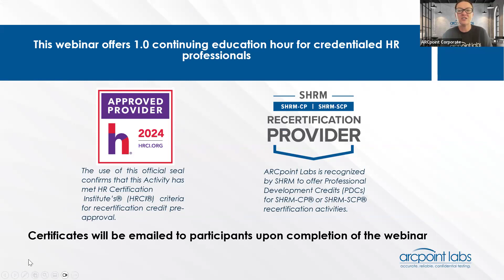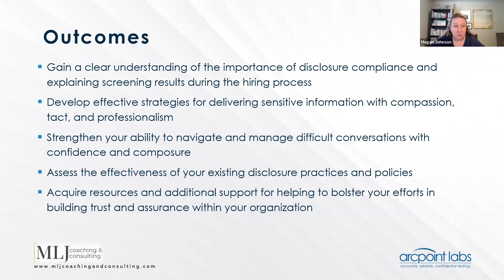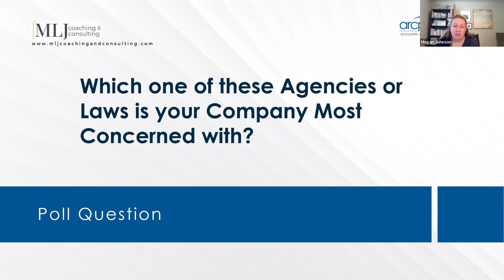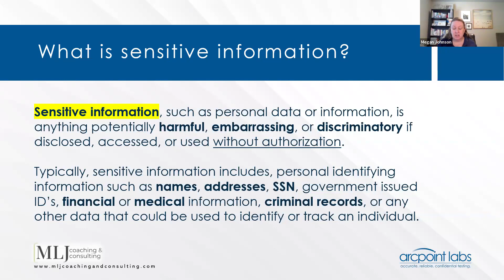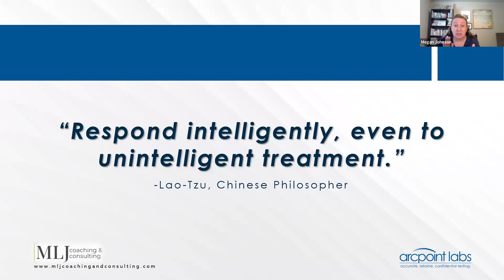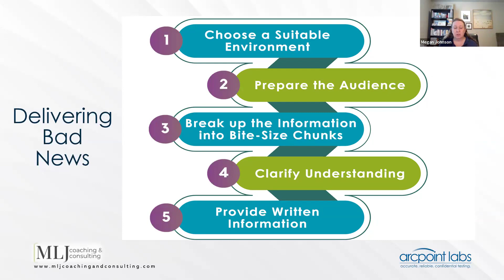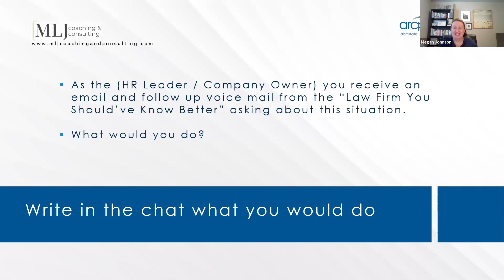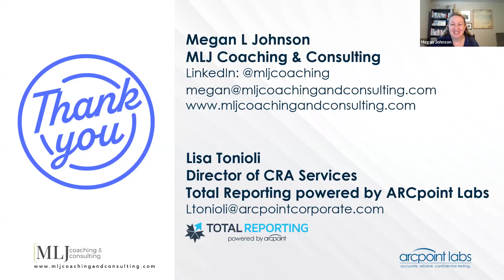Managing Disclosures & Explaining Results Webinar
Managing Disclosures & Explaining Results: Navigating Sensitive Conversations within the Screening Process

As our society evolves and grows more interconnected, background screening becomes increasingly essential, yet the conversations surrounding it often require tact, transparency, and a delicate approach.

We were honored to have the esteemed Megan L. Johnson, an accomplished Executive Leadership Coach, as our guest speaker at our Q2 2024 webinar. Megan brings deep expertise in facilitating difficult conversations and will share insightful strategies on managing disclosures and delivering screening results in a professional, empathetic manner.

This webinar is perfect for: HR Professionals, Managers, Business Leaders, Risk and Safety Managers